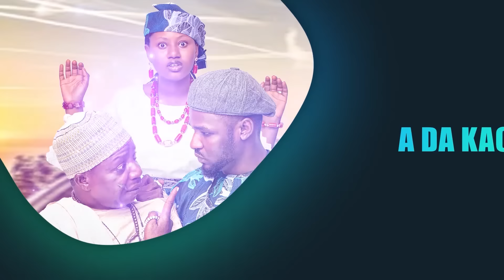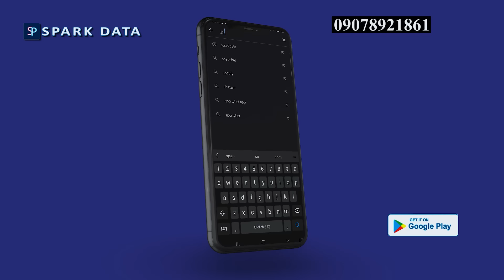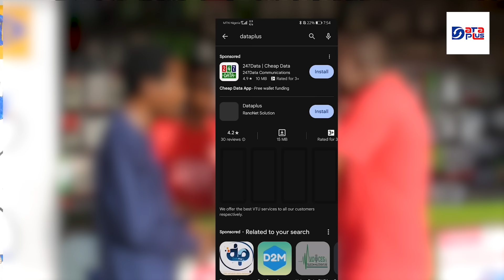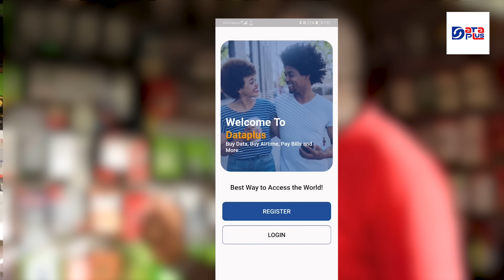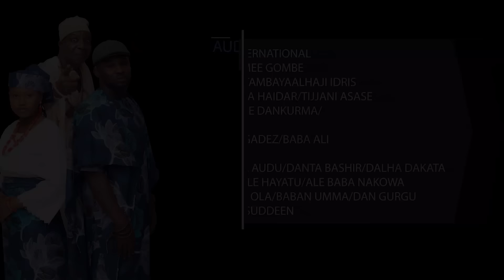AUDU GADARA SEASON 2 EPISODE 14 (2024)